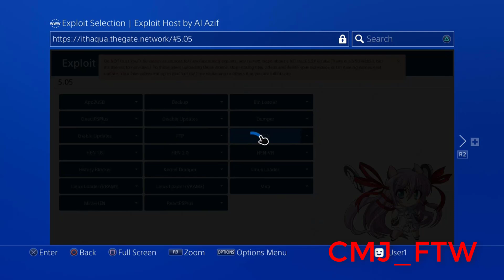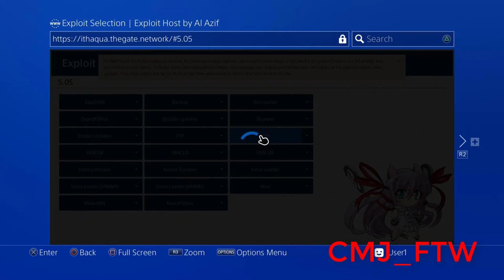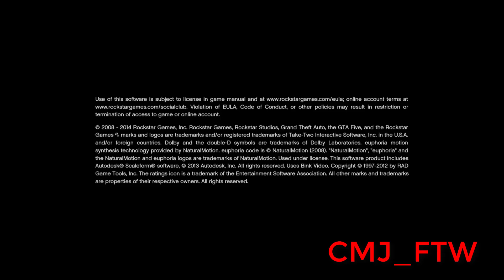*NEW* HOW TO GET A MOD MENU ON THE PS4 GTA 5 FAST & EASY 2021!!!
⭐  Channel Member Goal: 100